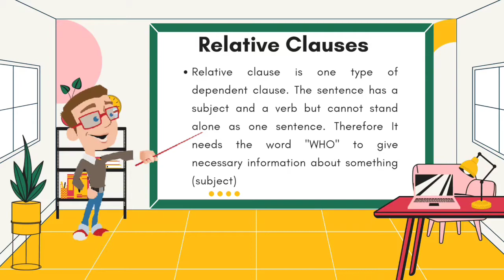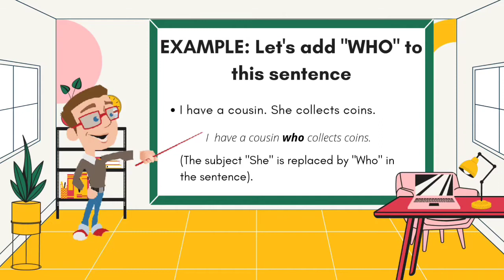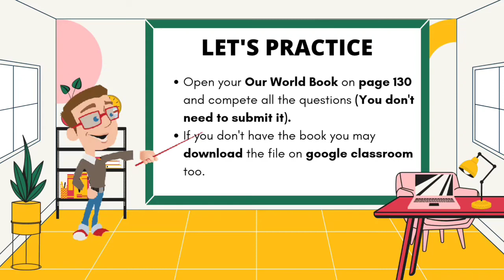Give information about people using phrases with WHO.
helloooo Guys,

So, here is the material for our class today. Please watch it and learn about the how to give information about people using phrases with WHO.